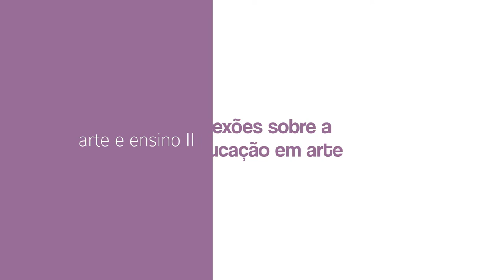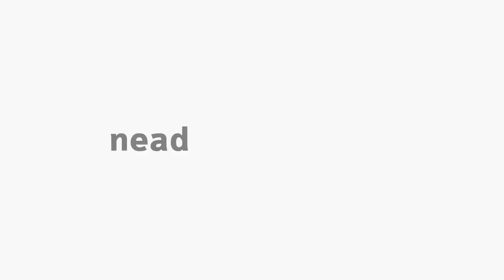[ART] Reflexões sobre a educação em Arte - Arte e Ensino II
Tema "Reflexões sobre a educação em Arte" na disciplina Arte e Ensino II com o professor Felipe Caldas para o curso de Arte.